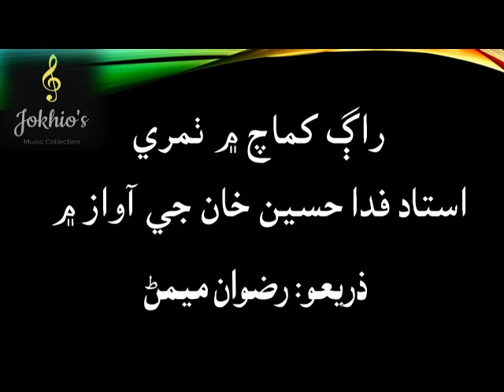Ustad Fida Hussain Khan (Gawalyari) - Thumri in Raag Khamach- راڳ کماچ ۾ ٺمري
راڳ کماچ ۾ ٺمري... ڪويليا ڪوڪ سناوي
استاد فدا حسين خان گوالياريءَ جي آواز ۾
ذريعو: رضوان ميمڻ